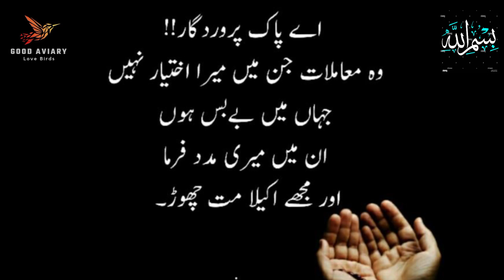low cost pairing produce albino rad eye#lovebirds business#albino#video#opline#pets#good aviary!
low cost pairing produce albino rad eye#pets.

Assalamu Alaikum Dear all I am here for you with all my passion. my goal is to built a community that love pets. I will be share all information in according with birds and animals that we will love to watch. this is just start and I want you guys to support me and subscribe my channel this will give me more energy to give my best so it's my request to subscribe my channel and share with friends  from good aviary.

Welcome Aviary
Welcome Aviary official
new mutation
New lovebird
lovebird mutation
Birds breeding formula
birds seeds
birds price 2023
lovebird mutations
birds
birds video
birds market
birds lovers
lovebirds 2023
lovebirds 2024
lovebirds breeding progress 2023
beautiful lovebird
2023 love birds
indian birds
Parrot Dipankar
love birds